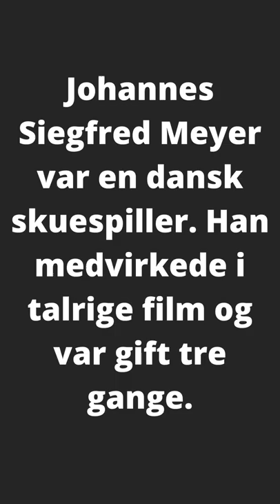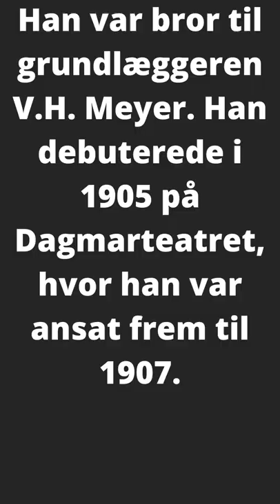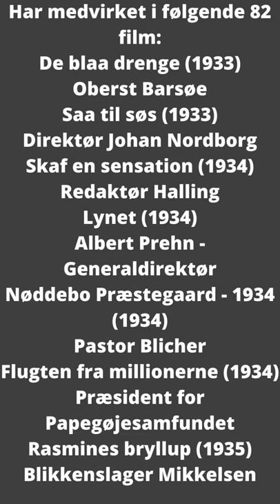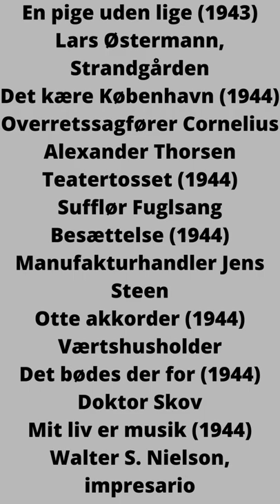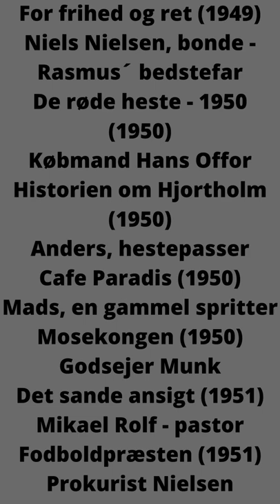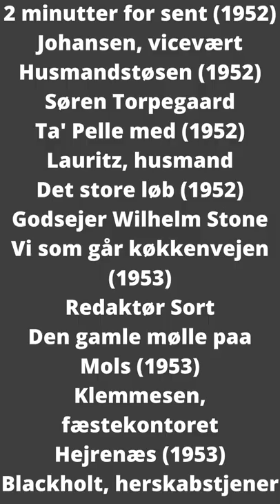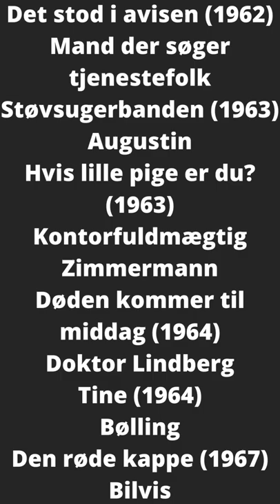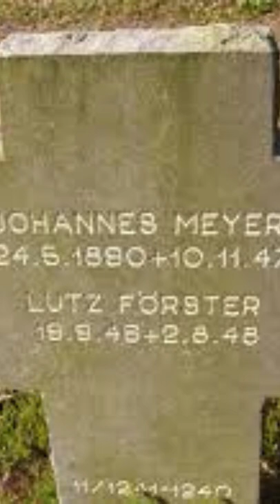danske skuespillere(20)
En hyldest til store danskere Johannes Meyer
lavet af Thomas larsen